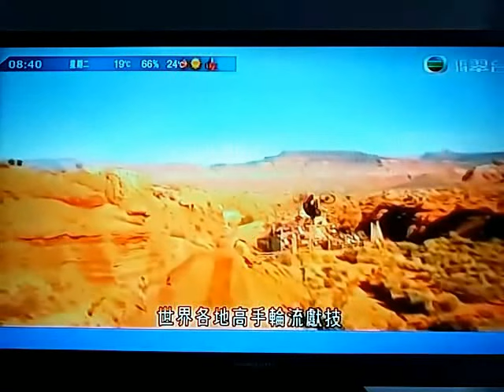美國極限越野單車賽2017